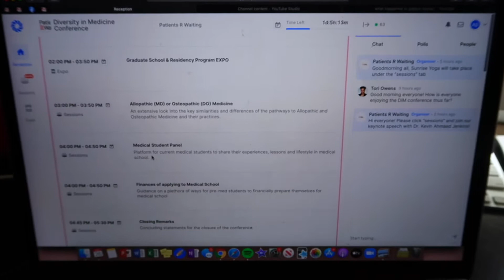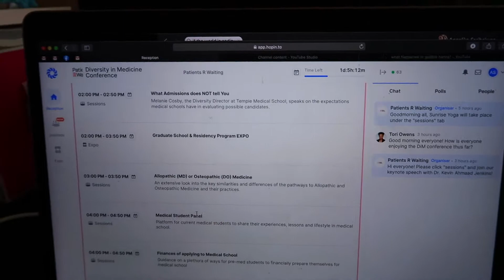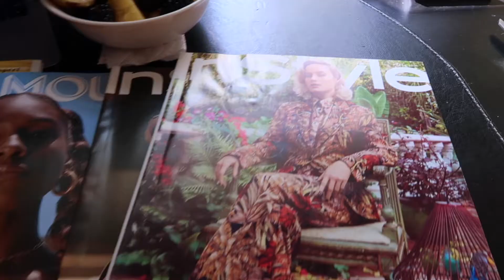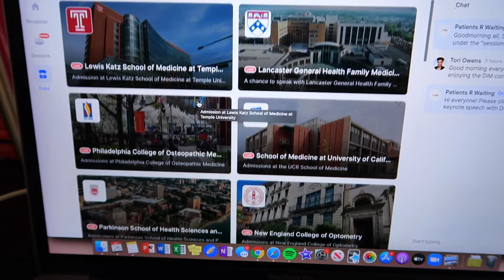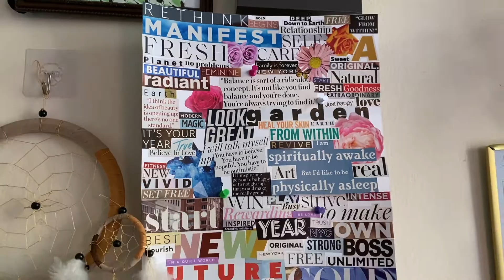VLOG: Virtual Pre-Med Conference, Creating a Vision Board & Plant Shopping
Hi everyone! Follow me on a quick chill vlog where I share with you guys a relaxed day that involves attending a virtual pre-med conference while passing the time by creating a vision board. Having a vision board is such a wonderful way to relax and reflect on things that are meaningful to you. It allows me to consistently reference back to the things that I want to accomplish and remind myself of doing, embracing, and becoming. I like to put together powerful phrases or words that I connect with into themed vision-boards to inspire me. If you also enjoy making vision boards please let me know your technique!

Don't forget to practice gratitude.
Question of the week: "What is your favorite way to pass the time?"

Experimenting with different editing styles, so please let me know if you enjoyed this quick vlog style video! If you didn't I would love suggestions on how to improve.